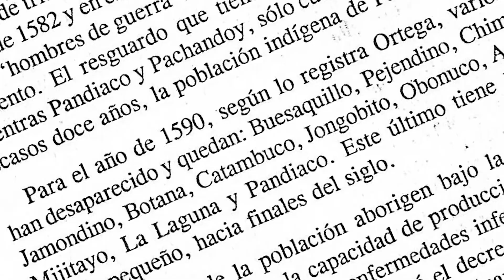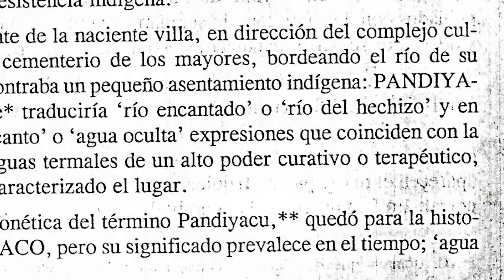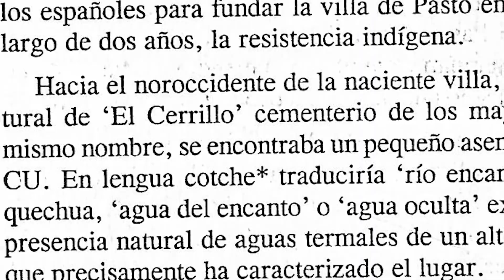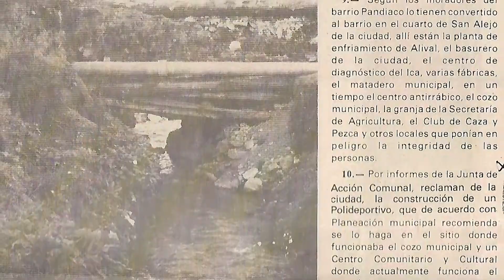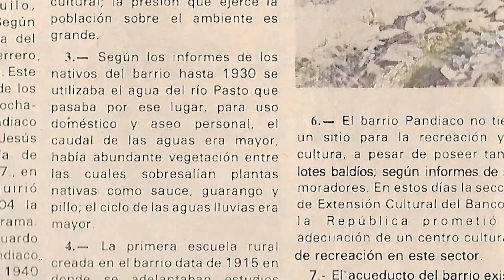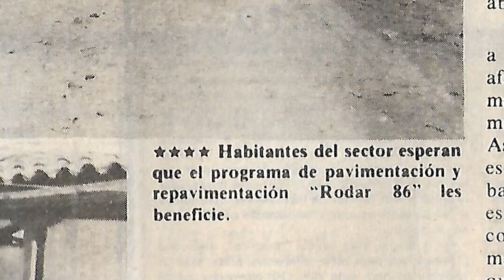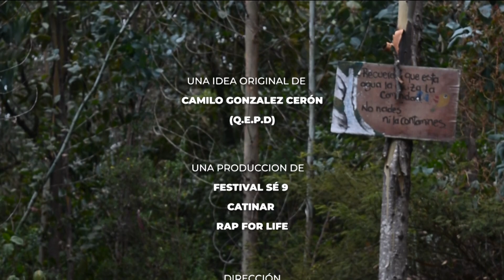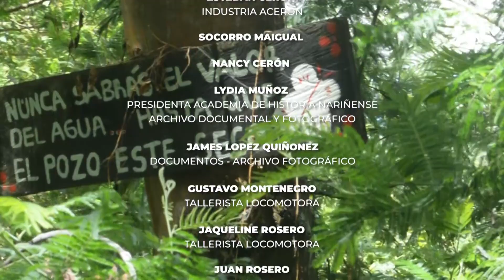D O C U M E N T A L *PANDIYAKU* "Aguas de Vida, Encanto Perdido"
Este Documental es un Homenaje en nombre de Camilo Gonzales a la energía creadora, a la cosmovisión andina y latinoamericana que quisieron usurpar y que desde las juventudes hemos tratado de fortalecer; rendimos homenaje a la Mama Pacha, a Mama Yaku, a las mayoras y mayores que no permitieron que sea olvidada, que trabajarón y continúan trabajando por el territorio sin esperar nada a cambio.

De igual manera es una invitación a que cuidemos y protejamos nuestra casa común, nuestro planeta tierra, sus fuentes hídricas, su fauna y su flora diversa.

CON TODO EL AMOR PARA USTEDES

PAY PAY A QUIENES HICIERON POSIBLE ESTA PRODUCCIÓN DE SÉ9FEST, CATINAR Y RAP FOR LIFE.

*Dirección: Jefferson Patiño
*Co Dirección: Sebastián Rivera
*Guión: Andres Cucas Caicedo
*Producción Musical: Black Track
*Artista Invitado: Mario Fernando López
*Presentadora: Diana Castro
*Entrevistados: Jesus López, Ricardo Botina, Luis Santacruz, Maruja Urbano,  *Socorro Noguera, Henry Criollo, Lydia Muñoz, Laura Paz, Justo Pianda, *Carlos Caicedo.
*Actores: Angela Ruales y Andres Cucas
*Narradores: Duver Noguera y Felipe Legarda
*Vestuario: Jefferson Ordoñez
*Operadores de Dron: Fabio Escobar y Jean Carlos Hernandez
*Diseño de Imagen: Alejandra Zambrano y  Andrea Cruz
*Edición y Montaje: Sebastián Rivera
*Equipo CatiNar: Andres Agreda, Angela Ruales, Maria Jose Artega, Jesith Guerrero, Juan Jurado, Jaqueline Rosero, Gustavo Montenegro
*Natalia Solarte, Esteban Cerón, Mary Paz, Gerardo Pianda, James Lopez Quiñonez, Juan Paulo Chaverra, Museo del Carnaval.